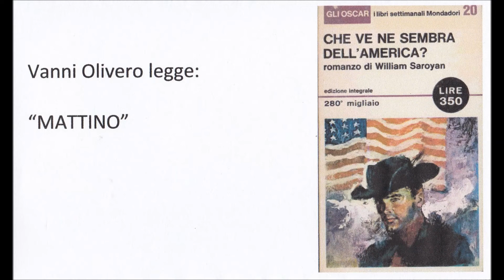William Saroyan - MATTINO - voce di Vanni Olivero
Da: Che ve ne sembra dell'America? di William Saroyan, Vanni Olivero legge: MATTINO